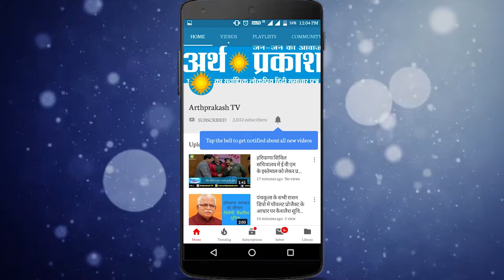WATCH महंगाई डायन से कैसे निपटेंगी भाजपा सरकार, देखिये क्या कहा मुख्यमंत्री मनोहरलाल ने